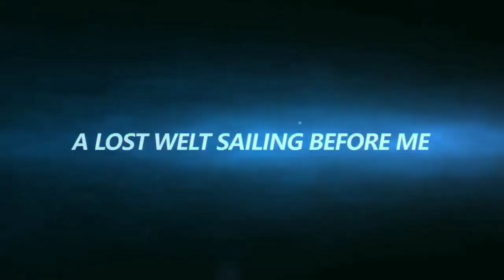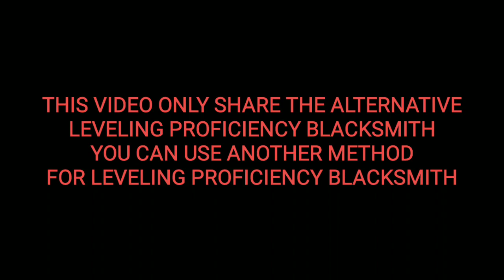[Toram Guide] Leveling Proficiency Blacksmith Lv100-160 for BS non TECH/DEX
Toram Online~
Blacksmith Guide~
Leveling Proficiency Blacksmith 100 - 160 Without Status Tech.